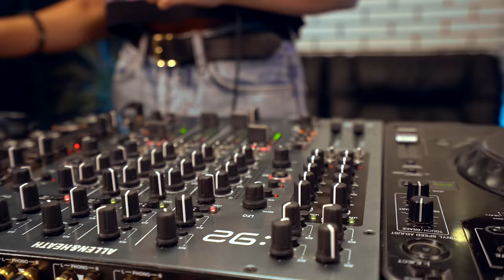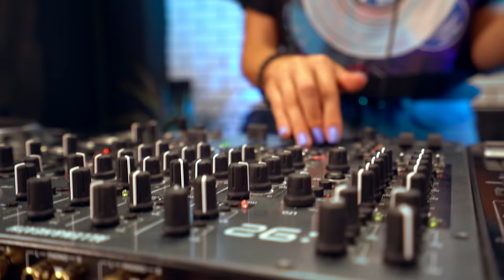Miss Monique - MiMo Weekly Podcast 022 [Progressive House/Melodic Techno DJ Mix] 4K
Miss Monique presents new Progressive House / Melodic Techno DJ Mix in new MiMo Weekly Podcast 022 (October 2020)